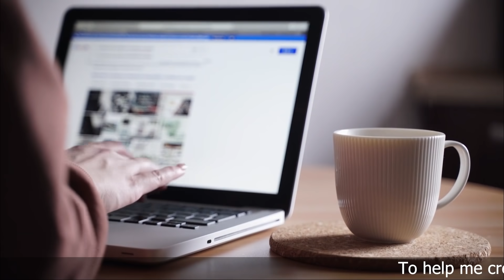5 Quick Python Projects to Add To Your Resume!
Weekend Python Projects: In this video we will talk about few python projects you can add to your resume. I will also share a quick tip which can help you land an interview or a job in a reputed company